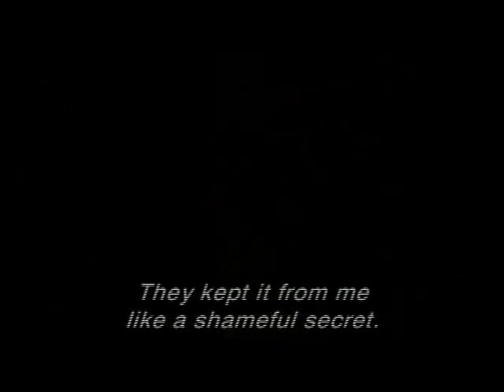A SECRET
A film by CLAUDE MILLER.

Starring CECILE DE FRANCE, PATRICK BRUEL , LUDIVINE SAGNIER, JULIE DEPARDIEU, MATHIEU AMALRIC

A 15-year-old boy unearths a shocking family secret.

In Theatres Septemeber 5, 2008.